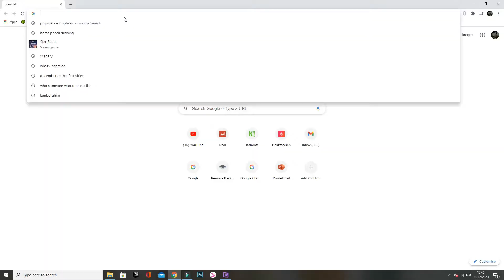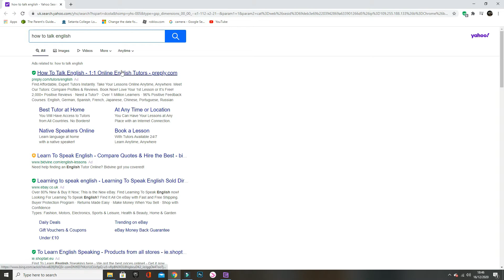Buying The Gen 3 Friesian || Jessamine Gloomcloud